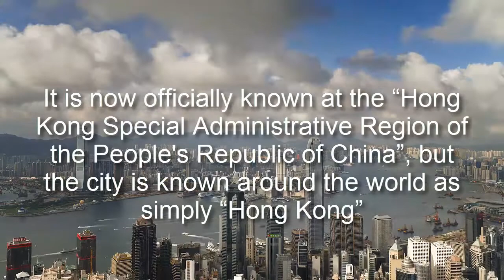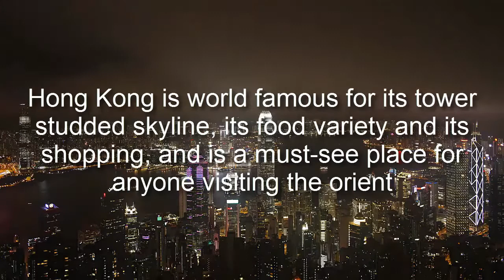Hong Kong Why Have It in Your Travel Bucket List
Hong Kong sits on the South China Sea coast of China at the mouth of the Pearl River Estuary.
Hong Kong has prospered for over 150 years as a gateway to the East. It is more than just a big, flourishing city filled with skyscrapers with a harbor view skyline. It is not just a shopper’s paradise. This vibrant and vivacious cosmopolis is a melting pot of cultures.

More Information about Hong Kong:

Hong Kong officially the Hong Kong Special Administrative Region of the People's Republic of China, is an autonomous territory south to Mainland China at the ...
?Dependent territory · ?Special administrative region · ?Transfer of sovereignty over ...

Discover Hong Kong - Official Travel Guide from the Hong Kong ...
Website of the Hong Kong Tourism Board, the official organisation overseeing tourism. Contains highlights of attractions and tips for tourists.

Hong Kong Tourism: TripAdvisor has 574343 reviews of Hong Kong Hotels, Attractions, and Restaurants making it your best Hong Kong resource.

Hong Kong welcomes with an iconic skyline, a legendary kitchen, and a surprise of lush, protected nature where rare birds and colourful traditions...

Hong Kong Travel China: Attractions, Map, Photos, Weather, Transport
As a Special Administrative Region of China, Hong Kong is situated on the southeast coast of China, occupying an area of 426 square miles (1,104 square ...

Hong Kong (?? Heung Góng in Cantonese, meaning Fragrant Harbour) is a Special Administrative Region (SAR) of the P
Hong Kong - Wikipedia, the free encyclopedia

Hong Kong is one of the most densely populated regions in the world and famous for its energetic metropolitan area. Hong Kong is a special administrative ...

Hong Kong was a British colony from 1842 to 1997 because China lost the Second Opium War. After the Handover, Hong Kong became a part of China.

The Immigration Department of the Government of Hong Kong is responsible for immigration control of Hong Kong. After the People's Republic of China ...
Minister responsible?: ?Lai Tung-kwok?, Se... Employees?: ?6,569
Agency executive?: ?Erick Tsang Kwok-wai, ... Formed?: ?4 August 1961

Shopping is a widely popular social activity in Hong Kong, where basic items for sale do not draw any duties, sales taxation, or import taxation. Only specific ...

Tourism in Hong Kong - Wikipedia, the free encyc